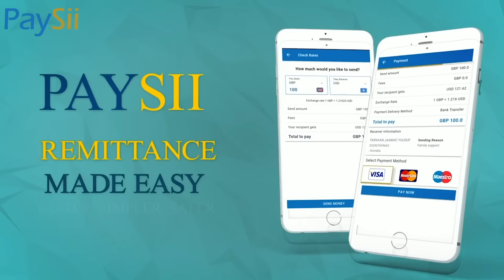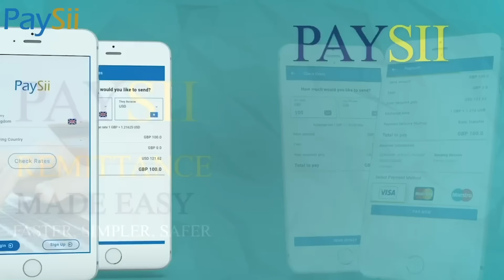Hibo Nuura, waxay hore u nuurisay fanka Somalida, imikana Minneapolis